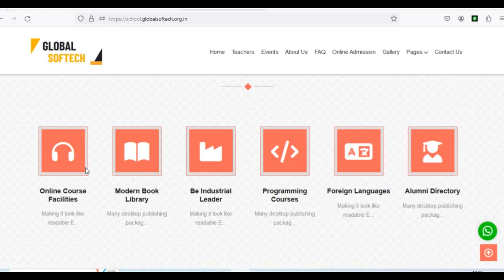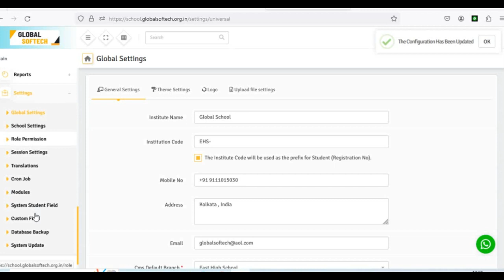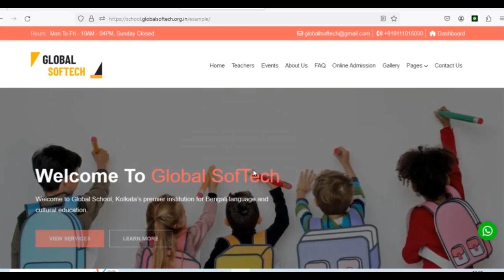School Management System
Full Setup Installation with Domain & Hosting
- Source Code

by Global SofTech